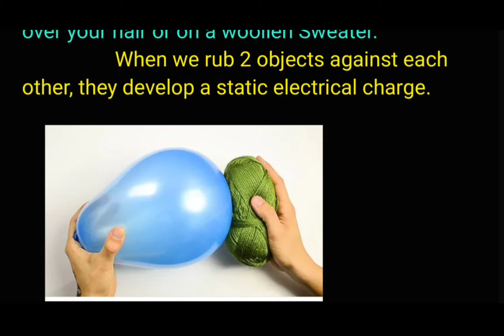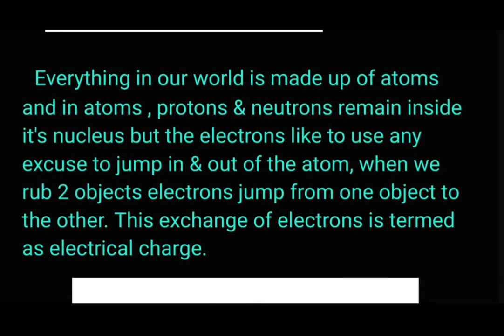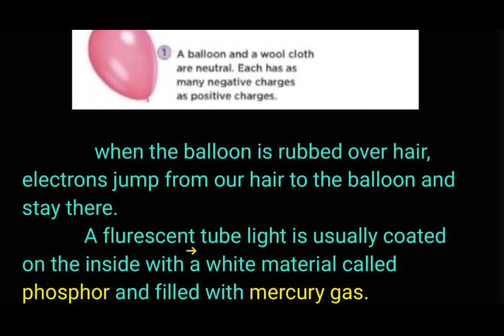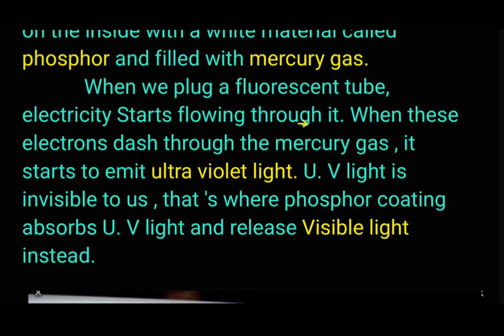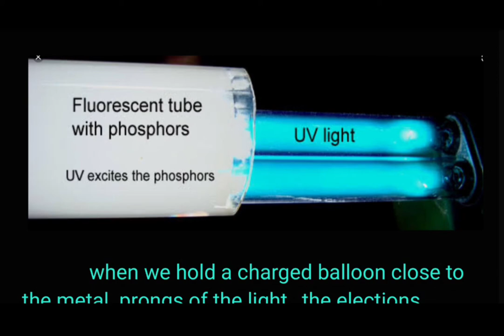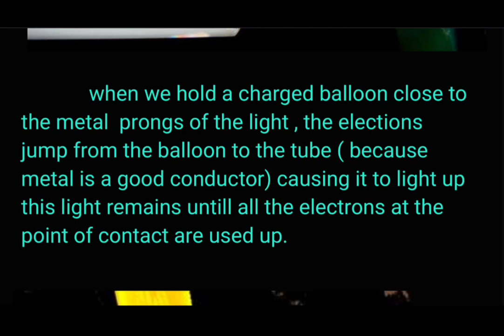can you switch on a tube light using a balloon ?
it is explained on the basis of static electricity

done by:Divya Vinod
               B.Tech Electrical and Electronics